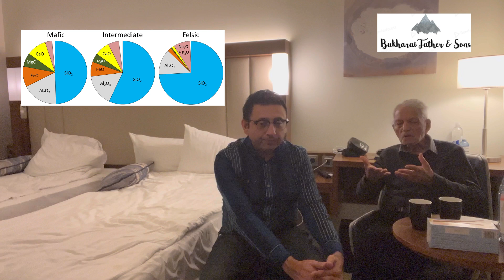آئس لینڈ ایک مُنفرِد جزیرہ اور اس کی اہمیت!!!!